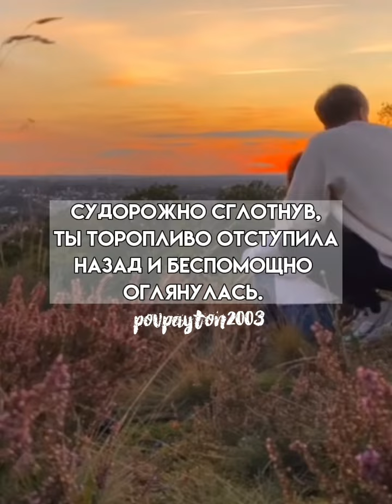Pov/12 серия/~Друг Брата~/POVPAYTON👽💗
пов